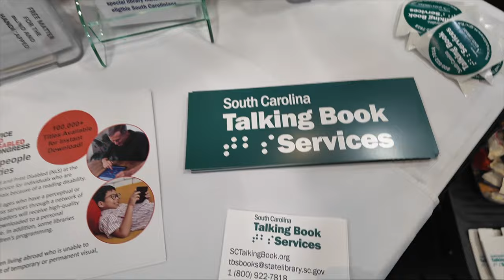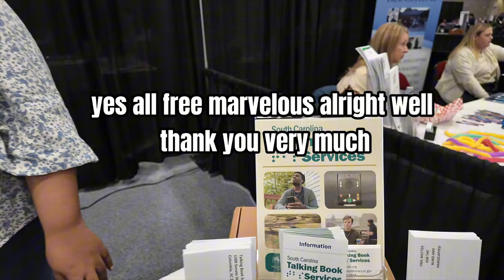SC Talking Book Services - 2024 Assistive Technology Program Expo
👉  Talking Book Services
South Carolina Talking Book Services is a free braille and talking book library service for people with temporary or permanent low vision, blindness, or a physical disability that prevents them from reading or holding the printed page.